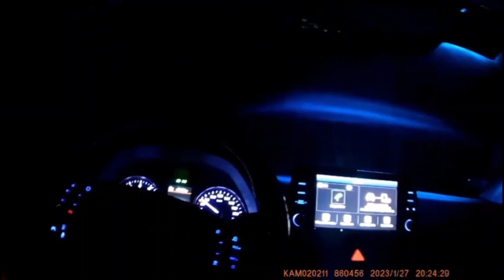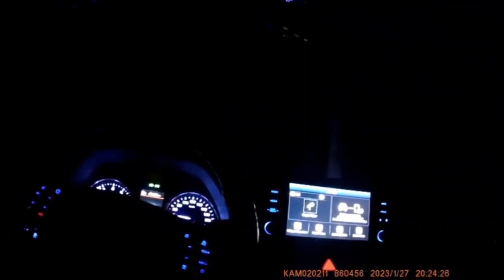Pościg za BMW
Zatrzymanie poszukiwanego kierowcy, jadącego autem mimo zakazu prowadzenia pojazdów to efekt nocnej służby policjantów łódzkiej drogówki. Kierujący bmw próbował uniknąć kontroli i uciekał przed nimi ulicami Łodzi.